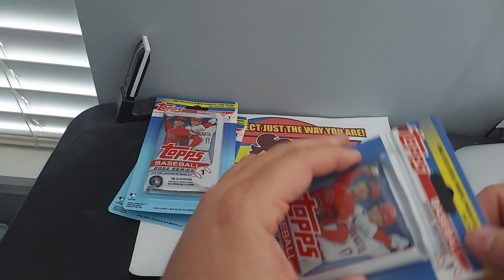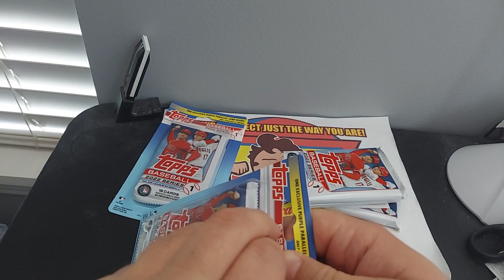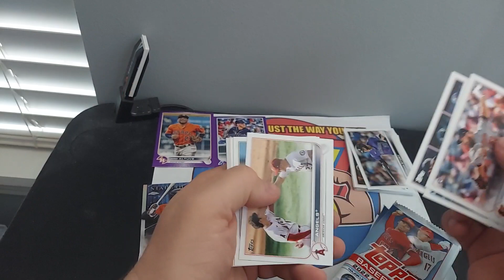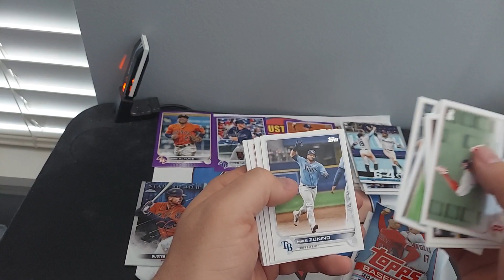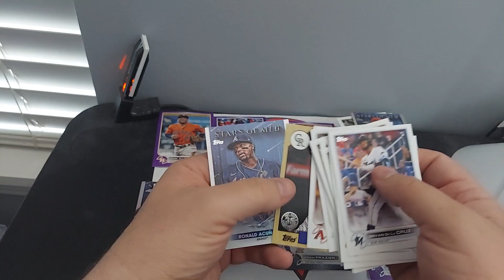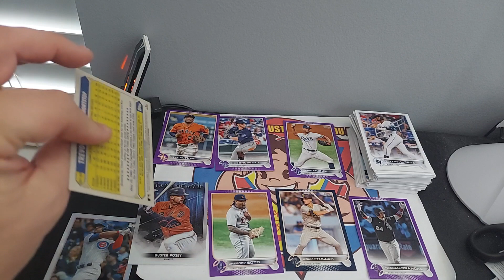2022 Topps Series 1 Meijers Blister Packs, Search for the Purple Wander